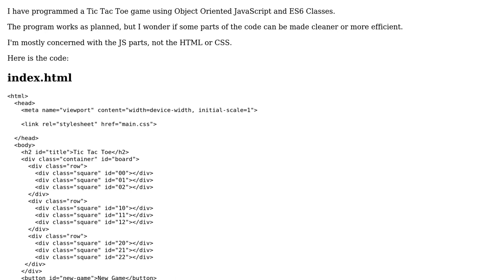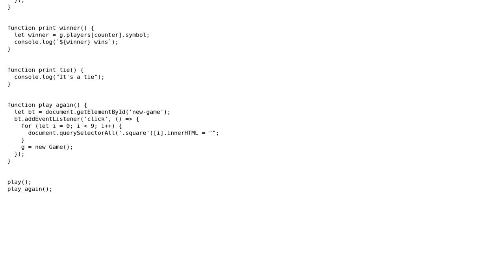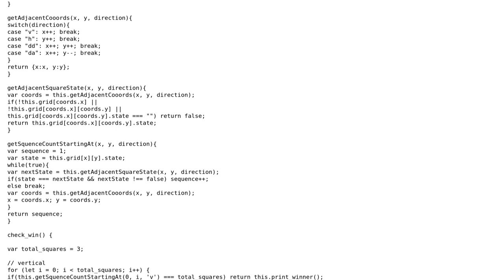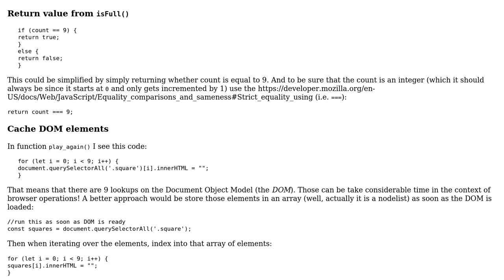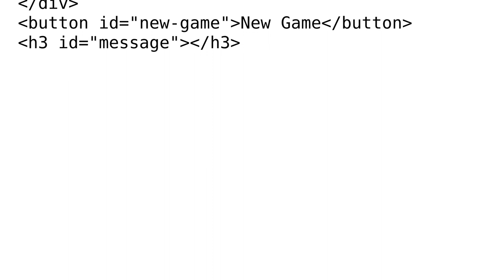Tic Tac Toe - Object Oriented JS Implementation (2 Solutions!!)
Tic Tac Toe - Object Oriented JS Implementation

With thanks & praise to God, and with thanks to the many people who have made this project possible! | Content (except music & images) licensed under CC BY-SA | Music | Images & others | With thanks to user SAM OnELA user Mario Sanchez Carrion user I wrestled a bear once. and the Stack Exchange Network Trademarks are property of their respective owners. You are responsible for your own actions.